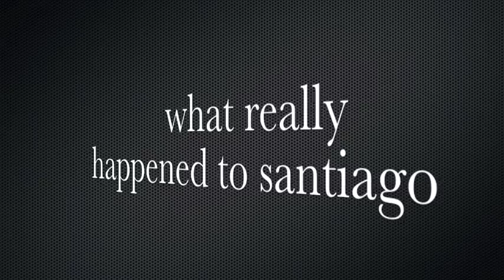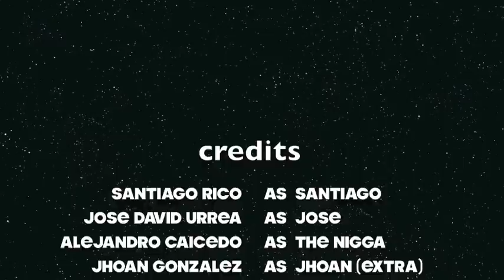La Pela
( A fight for dignity )
2013
starring
Santiago Rico          - as Santiago
Jose Urrea                - as Jose
Jhoan Gonzales      - as Jhoan
Alejandro Caicedo  - as Alejandro

music from ITunes
Credits song:  LYNYRD SKYNYRD - Sweet Home Alabama